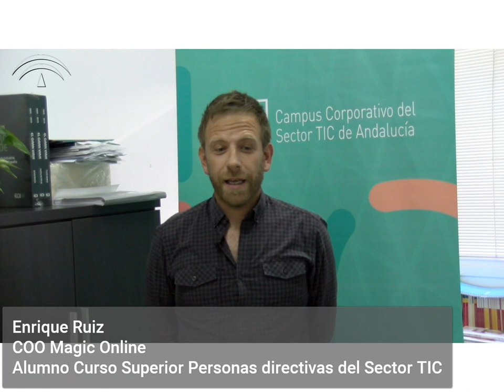Impresiones Curso Superior de personas directivas del Sector TIC. 1ª edición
El alumnado y profesorado de la primera edición del Curso Superior de personas directivas del Sector TIC celebrado en Sevilla de septiembre a diciembre de 2018, relatan su experiencia.